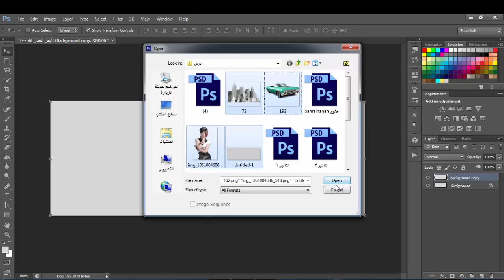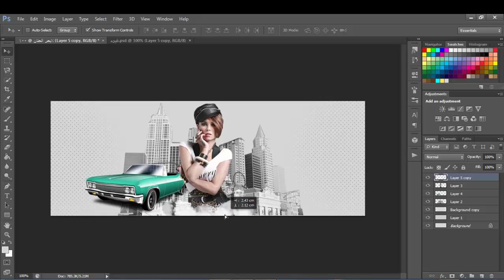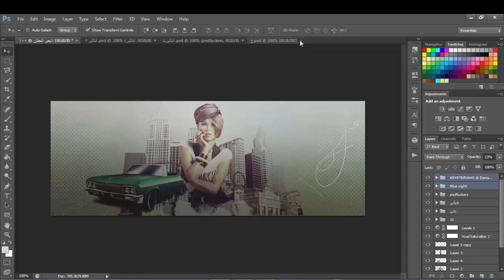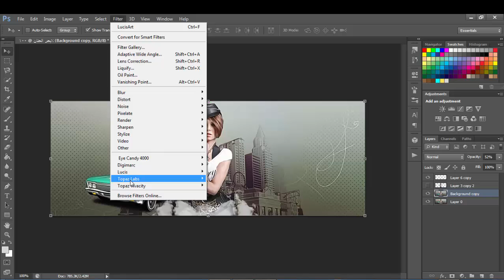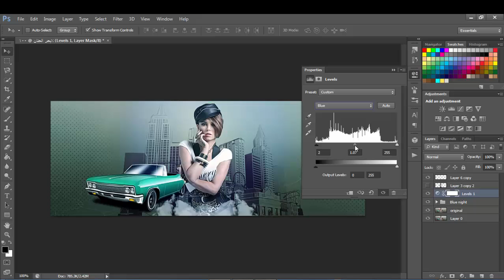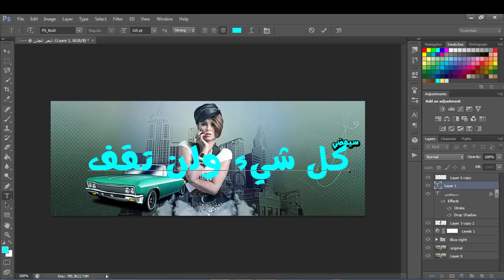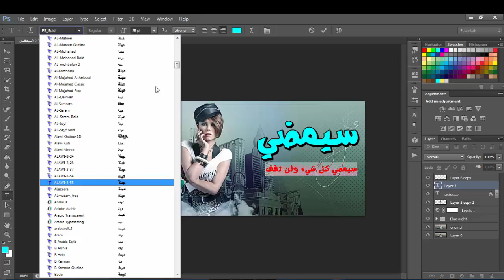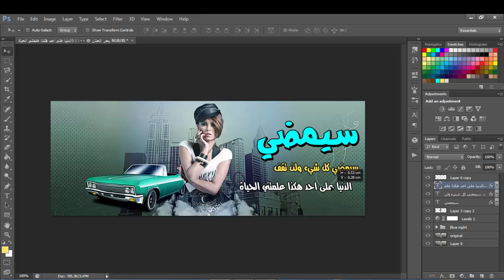تصميم غلاف فيس بوك مع تحميل الملحقات #3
تصميم غلاف فيس بوك احترفي
اذا عجبك الدرس سوي اشتراك للقناة متخسر شي